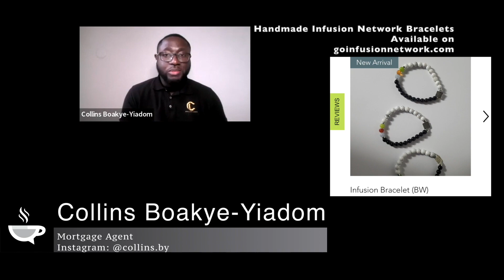How Do You Define WEALTH Building? | IBDS clip (EP125)